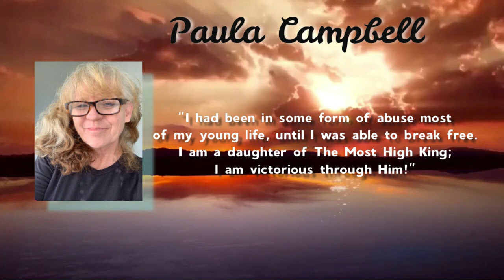PART 4: LIFE & LOVE AFTER ABUSE: THE GOOD, BAD & UGLY(A PANEL DISCUSSION IN 5 PARTS)!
This video series will give you an inside view to the very candid & down to earth discussion that occurs when 6 domestic violence Survivors/Thrivers/Warriors share the wisdom gleaned from their own experiences.
Did you know that each domestic violence riddled relationship is unique? People often ask: Why doesn't s(he) just leave? We have explored this in another video here on our channel. Have you or someone you know experienced Domestic Violence? Did you know that all abuse is not physical AND that all wounds are not visible? Watch this  video in it's entirety to learn more; then share! We upload a new premiere every Sunday at 4 pm CST.
JUDAH'S ROAR-R STREET WEAR!

Judah's Roar-r Domestic Violence Awareness Initiative, Inc. is your premiere global provider of customized Domestic Violence Awareness Education!